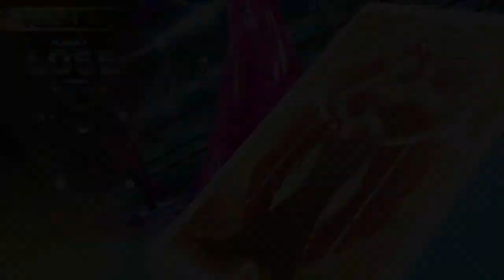Dan Casual Match PS4 SFVCES5 20210421111759